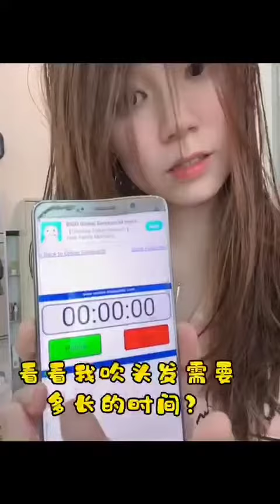Fanda Hair Dryer 3